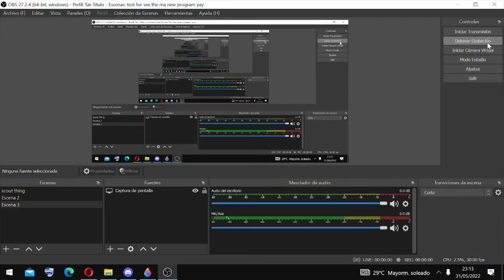funny leak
oh boi it's getting near...